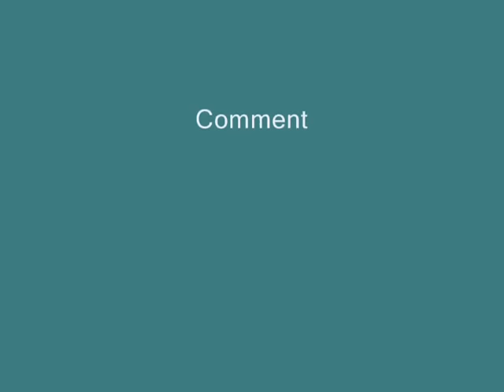Saber and Reyes MSK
Some sick graffiti bye some writers from MSK!